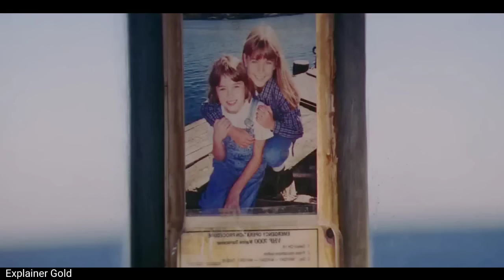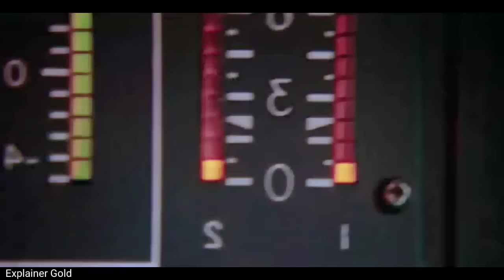the perfect storm (2000) movie explained in hindi urdu | based on true story movie explain hindi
the perfact storm (2000) movie explained in hindi urdu | based on true story movie explain hindi

1.This video has no negative impact on the original works ( it's would actually be positive for them)
2. This video is also for teaching purposes
3. It is not for transformative for nature
4. I only use bits and pieces of video to get the point across where necessary.

allowance is made for,, fair use,, for purposes such as criticism. commenting.news reporting. teaching. scholarship. reaserch. fair use is a permitted by copyright statute the might otherwise be infringing . non- profit ,educational or personal use tips the balance in favour of fair use,